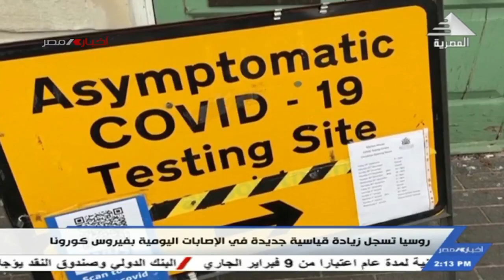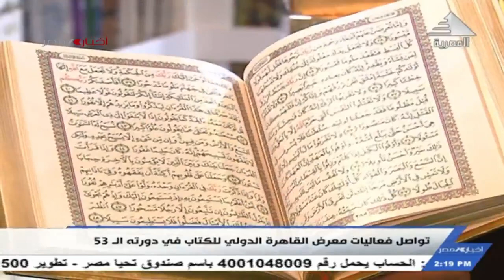نشرة أخبار الثانية ظهرا 1-2-2022